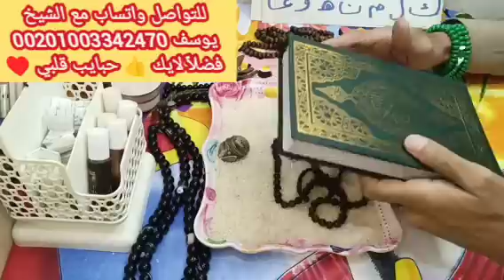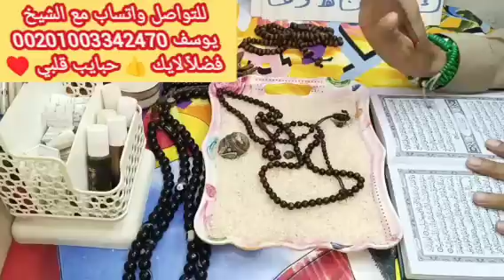برج الحمل 🌹 استخارة عامة تفصيلية بالقران الكريم 📿 عندك فرحه كبيره وعوض من ربنا ورجوع علاقة حب ورزق ك